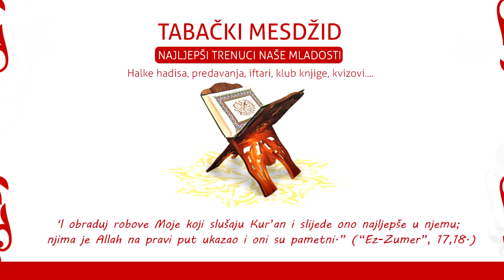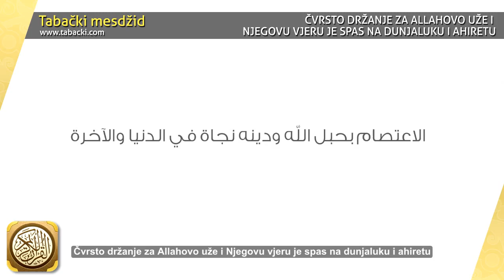Čvrsto držanje za Allahovo uže i Njegovu vjeru je spas na dunjaluku i ahiretu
Neka je hvala Allahu subhanehu ve te'ala koji je svjetlom Svoje knjige osvijetlio tamu dunjalučkog mraka, koji je s njom uputio zalutala srca, pa ih učinio spokojnim i smirenim u dušama iskrenih vjernika. Neka je najbolji salavat i selam na onoga koji je poslat kao milost svim svjetovima, čije su riječi i djela naš uzor na ovoj prolaznosti. Neka je mir i spas na njegovu časnu porodicu i ashabe radijallahu anhum, ali i na sve one koji koračaju njihovim putem, žive islam i upućuju druge ka uputi sve do Sudnjeg dana. Zaista je najbolji govor Allahov subhanehu ve te'ala govor, a najbolja uputa je uputa Njegova Poslanika sallallahu alejhi ve sellem.